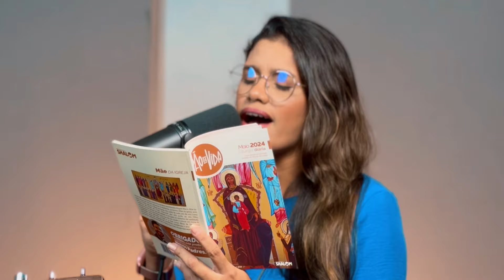Salmo 97 (98) | Susi Castro | 6º Domingo da Páscoa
(Tom: D / Compasso: 4/4 )
|              D             |     Bm                 D/F#  | Em           G      |       A    ||
— O Senhor fez conhecer a salvação/ e revelou sua justiça às nações.

| G                                   |                  D/F# Bm |       C              |    A D/F# |
— Cantai ao Senhor Deus um canto novo,/ porque ele fez prodígios!/
|       Em                                                    |  D/F# Bm |  C    | A ||
Sua mão e seu braço forte e santo/ alcançaram-lhe a vitória.

— O Senhor fez conhecer a salvação,/ e às nações, sua justiça;/ recordou o seu amor sempre fiel/ pela casa de Israel.

— Os confins do universo contemplaram/ a salvação do nosso Deus./ Aclamai o Senhor Deus, ó terra inteira,/ alegrai-vos e exultai!

Intérprete: Susi Castro
Violão: Luiz Silva
Composição: Susi Castro
Áudio: Dudu Cardoso
Câmera/Edição: Glória Souza
Produção executiva: Thiago Amorim e Glória Souza

A letra do salmo utilizada neste vídeo foi retirado do Pão da vida. O Pão da vida é a liturgia diária das Edições Shalom. Nela você encontrará as leituras da Liturgia da Palavra e demais textos da liturgia a serem utilizadas no mês correspondente. Na aquisição do Pão da vida, você contribui com a formação dos seminaristas da Comunidade Católica Shalom. Faça sua assinatura anual ou adquira as edições avulsas pelo site livrariashalom.org